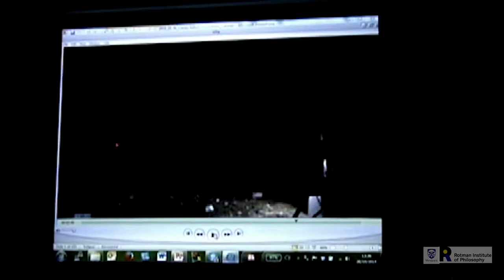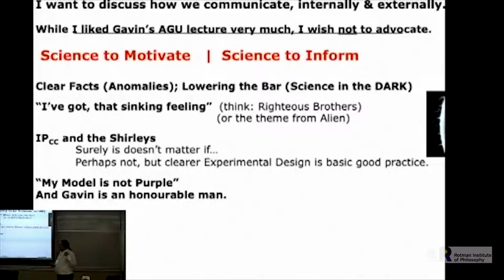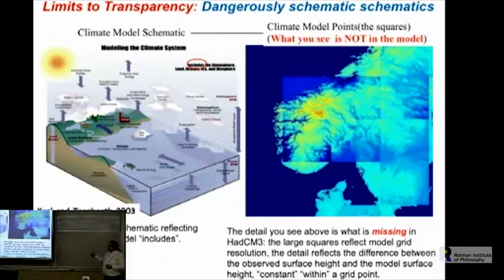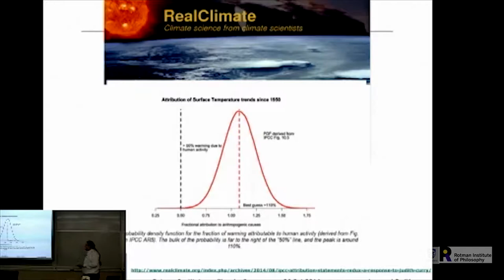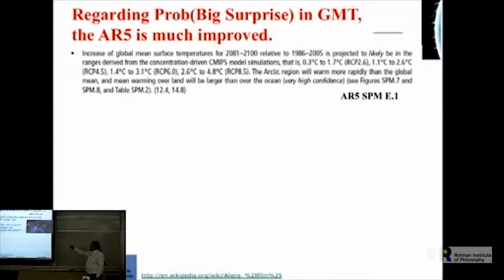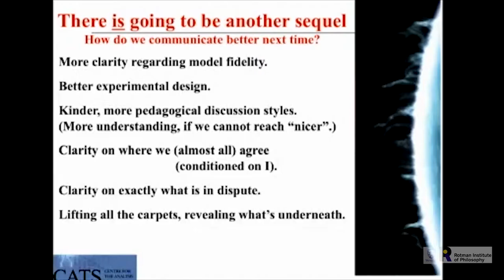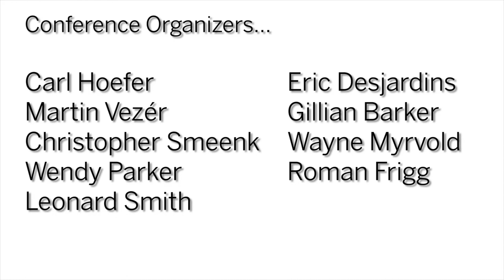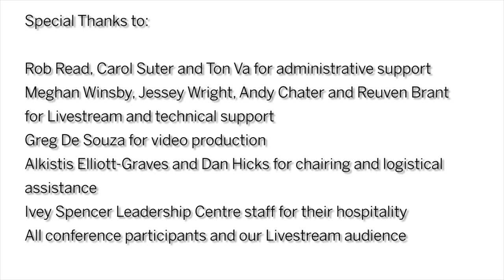Leonard Smith: Clarity before Consensus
Leonard Smith's lecture titled, Clarity before Consensus. Presented as part of the 2014 conference, Knowledge and Models in Climate Science: Philosophical, Historical & Scientific Perspectives at the Rotman Institute of Philosophy, Western University.

Leonard Smith, London School of Economics